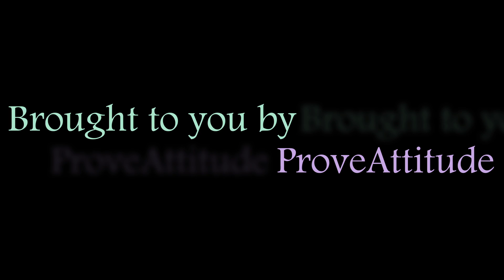The Dota Difference Vol. 19 - Weaver part 2 of 3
The Dota Difference series is about the differences of Dota 1 and Dota 2. Each video will be focused around one hero, or a specific topic (such as juking). Whether it be bugs, intended fixes, or mechanics, you'll know about the differences to make the transition easier, or learn some cool facts about Dota 2 mechanics! This one is all about Weaver (part 2).

Be part of it!